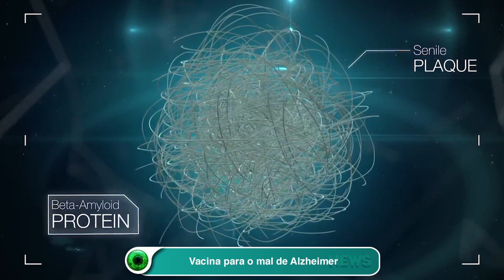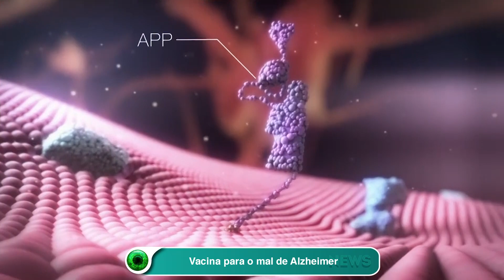Vacina para o mal de Alzheimer